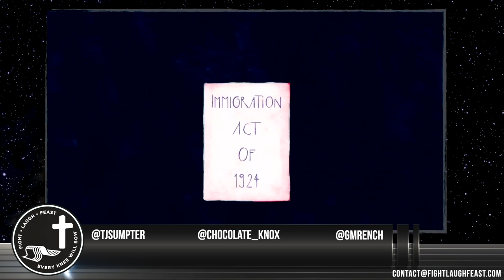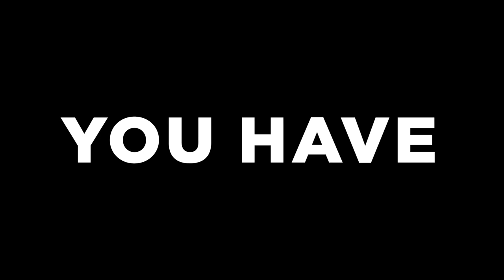Boutique Eugenics: Abortion, Transgenderism, & Dave Rubin Breastmilk + Beer & Psalms: Psalm 100!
Also included with this episode is our Backstage Show: “Why Beer, Why Psalms, Why Music?”

Download our Fight Laugh Feast App today for access to full shows, podcasts, and more! Just head to FLFNetwork.com!